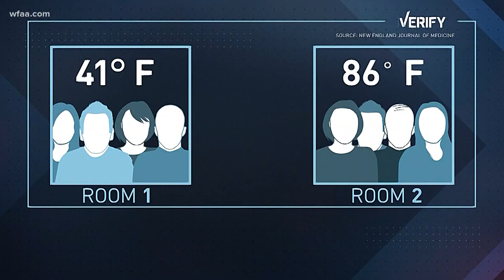VERIFY: Will wet hair in the cold make you sick?